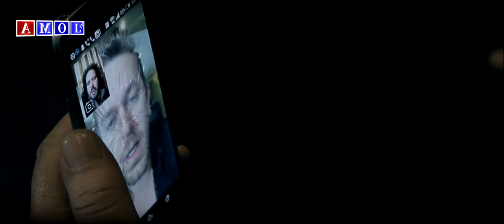Tigrat - SHABAN SHPANIJA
(ALB) Babai dhe djali i kërkojnë ndihmë në të holla Shaban Shpanisë në gurbet...I lodhur nga puna e rëndë në ndërtimtari ai megjithatë ju premton paratë për ndihmë babait të sëmurë...
(ENG) Father and son are looking for help in Shaban Spanienman money in gurbet ... Tired of heavy work in construction he nevertheless promises you money for help to a sick father ...
(GER) Vater und Sohn suchen Hilfe in Shaban Spanien Geld in Gurbet ... Müde von schwerer Bauarbeit verspricht er Ihnen dennoch Geld für die Hilfe eines kranken Vaters ...

Aktrojnë : James Fetahu, Avni Hoti, Shpëtim Kastrati, Hana Galica, Kadrije Canolli...